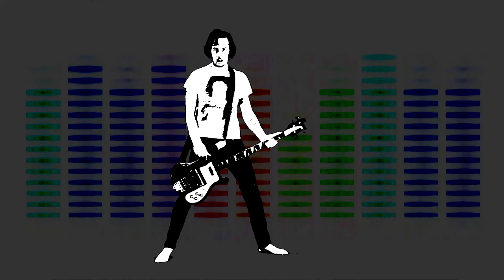Love - Alive & Free (Official)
Support the next great wave of independent music!!! Don't let great music die - please purchase!!!

Alive & Free music video single released worldwide 10-18-16.
Taken from the brilliant debut album Loveula by Rockstar Music Company Artists - LOVE.
Alive & Free World Tour 2016 - check local guides and come say hello to your new favorite band!